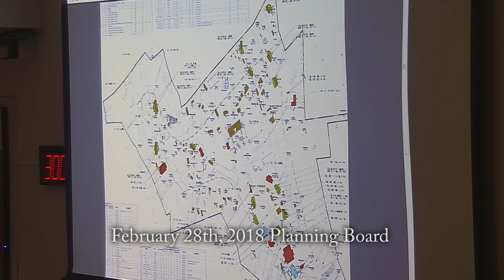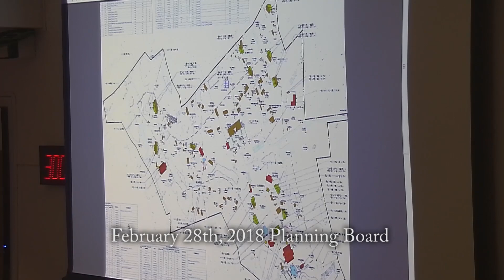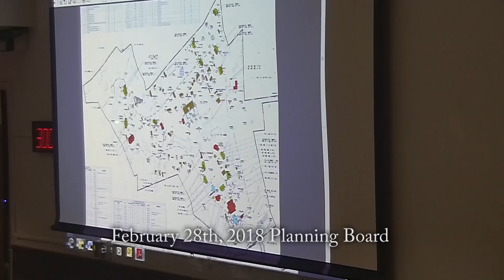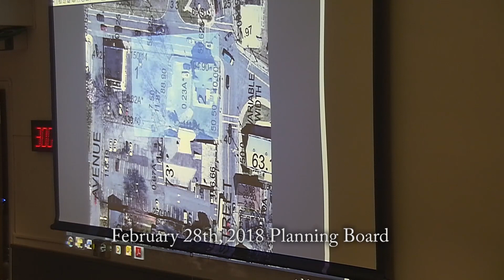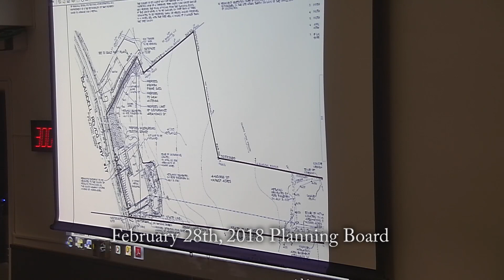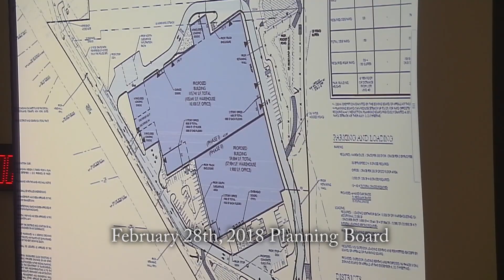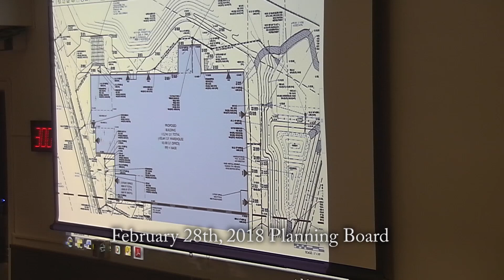Town of Orangetown- Planning Board- 02/28/2018